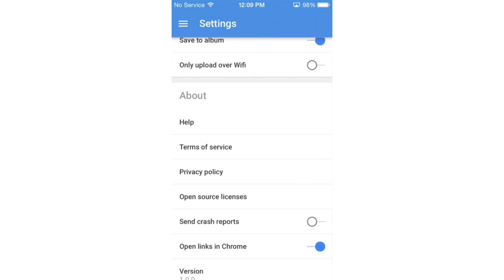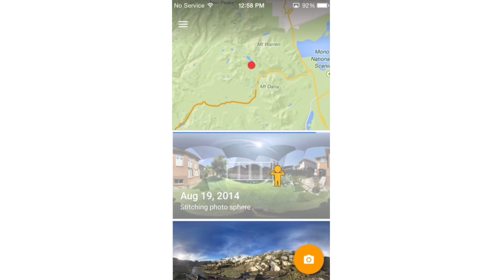Google Photo Sphere Camera For iOS: Tutorial & Demo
Artist: Incise
Track: Mid-Day

Canoopsy